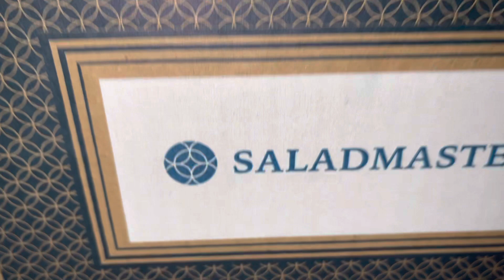SALADMASTER Personal Set Unboxing